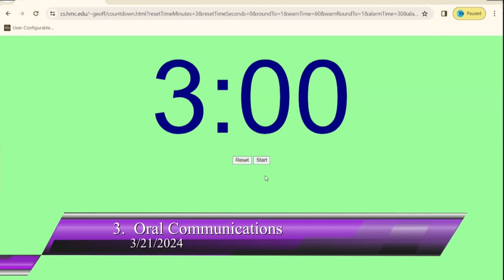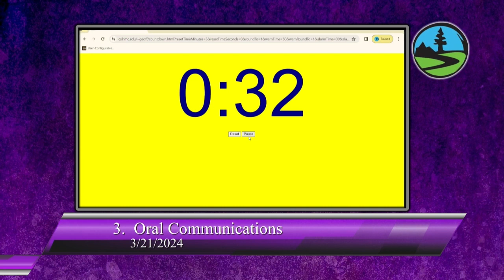San Lorenzo Valley Water District 03/21/2024